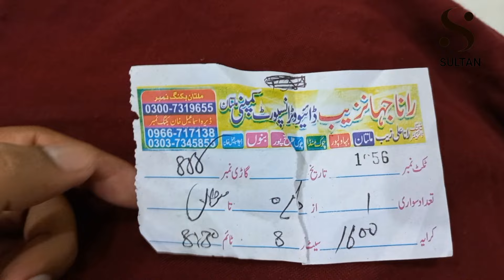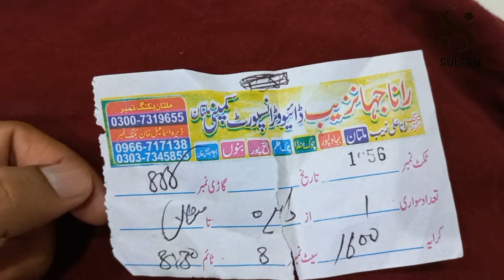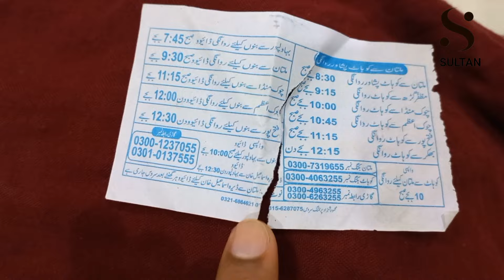Multan to Dera Ismail Khan Bus Service | Rana Jahanzaib bus Review | Multan to DIK journey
Traveling from Multan to Dera Ismail Khan can be done through various modes of transportation. The fastest way is by Rana Jahanzaib, which takes approximately 4 hours and 10 minutes . The distance between Multan and Dera Ismail Khan is 221 km by road1.
To travel from Dera Ismail Khan to Multan, the cheapest way is through a bus, costing around 1600 Rs  with a travel time of about 3.5 hours2.
The aerial distance between Multan and Dera Ismail Khan is approximately 118 miles (189.9 km), with a flight duration of 18 minutes. The road distance is 229 km, and there are multiple routes to follow, with the shortest taking about 5 hours and 9 minutes via the Mianwali Muzaffargarh Road.
Overall, the journey from Multan to Dera Ismail Khan offers various travel options with different durations and costs, making it accessible for travelers seeking to explore the route.